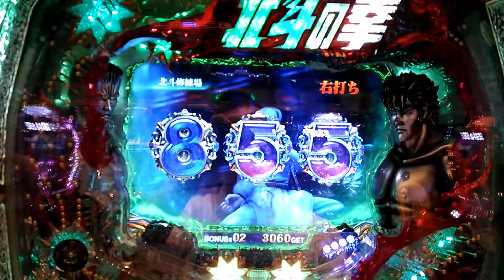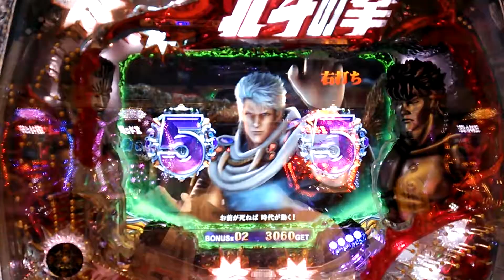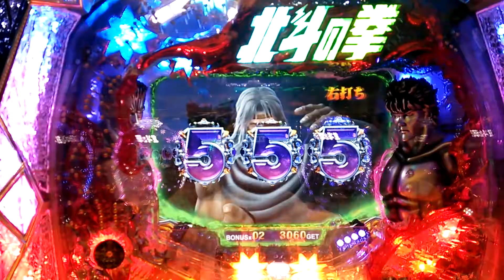CR北斗の拳覇者 リュウガバトル ドデカボタン 北斗有情拳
ドデカボタン　今回で２回目です(^^)v
この後エクストラ ボーナスでした。